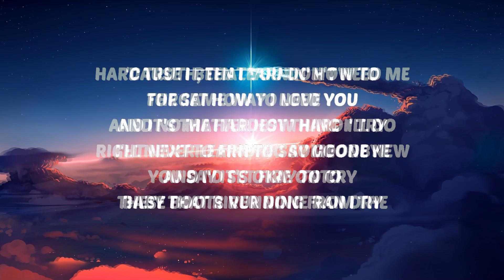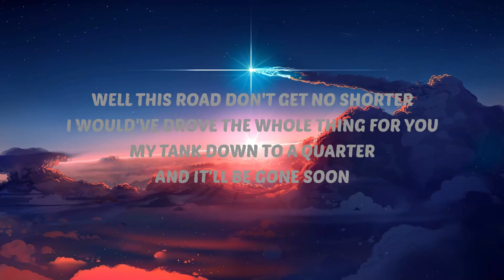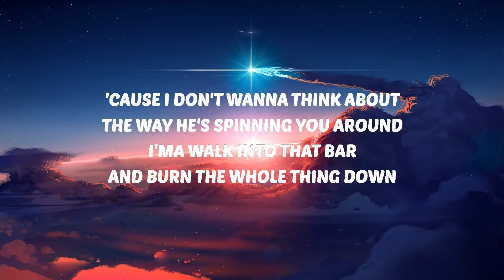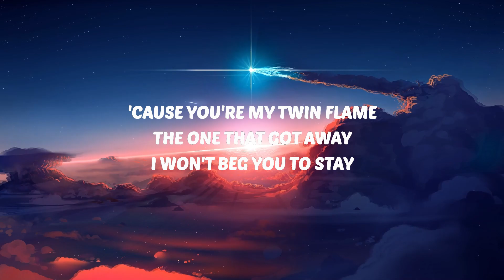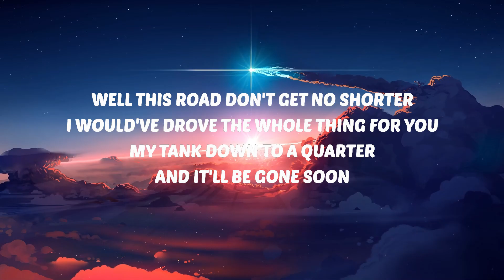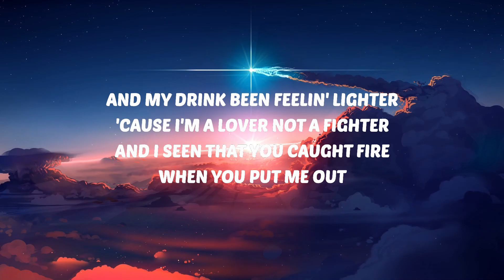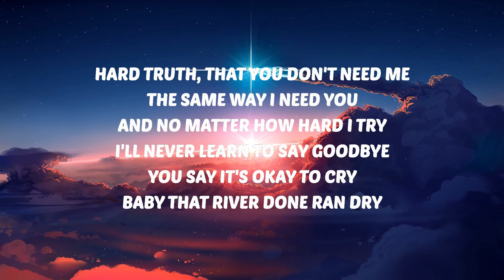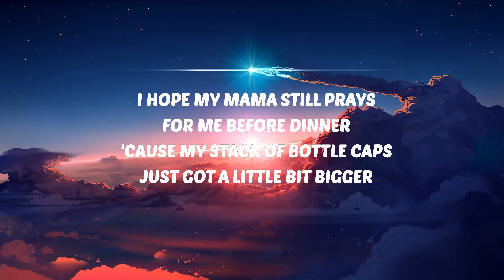25mins | Brennan Story - Twin Flame (Lyrics) | Music For You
25mins |  Brennan Story - Twin Flame (Lyrics)  | Music For You
25mins |  Brennan Story - Twin Flame (Lyrics)  | Music For You
25mins |  Brennan Story - Twin Flame (Lyrics)  | Music For You
🎶 Brennan Story - Twin Flame (Lyrics)